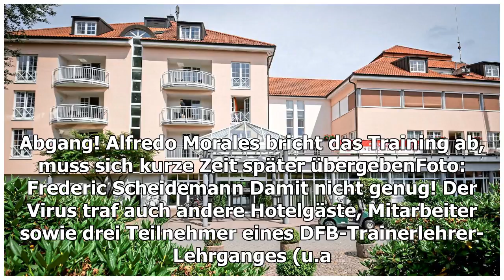"Sie sind tot" - Virusalarm im Fortuna Hotel